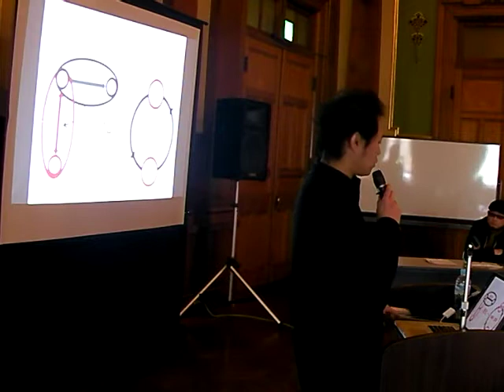伝書鳩vol3『大阪』フォーラム『基調講演』2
2013年1月19日、大阪市中央公会堂で開催された伝書鳩vol3『大阪』フォーラム。その基調講演として行われた『空間デザイナー大賞 2012』受賞のハナムラチカヒロ氏、多種多様なクリエイティブ発信に現場で取り組まれている三村康仁氏の『対談』記録アーカイブその2（ダイジェスト版）